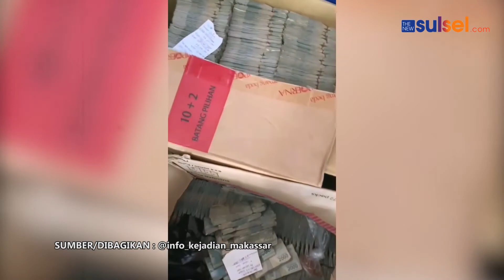Viral ! Pria di Makassar Beli Mobil Harga Rp 271 Juta Pakai Uang Koin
Asriadin membawa uang koin itu ke dealer dengan cara dimasukkan dalam 9 galon.

Uang koin di dalam 9 galon itu dikumpulkan Asriadin selama 3 tahun, yang merupakan hasil usahanya berjualan barang campuran alias sembako.

Uang koin yang dimasukkannya ke dalam galon itu dihitung ulang oleh petugas dealer mobil. Dia membeli mobil Toyota Rush seharga Rp 271 juta secara tunai.

Sebelum menyerahkan uang koin senilai Rp 160 juta, Asriadin lebih dulu memberikan uang muka untuk pembelian mobil seharga Rp 271 juta tersebut.

Sementara itu, Manajer showroom mobil, Arif Yanto Arsyad, mengatakan baru pertama kali seorang warga datang membeli mobil menggunakan uang receh. Ia pun menyambut baik kedatangannya.

"Barusan terjadi di cabang kita, ini di Cabang Cokroaminoto, artinya kita melayani customer, gimanapun mau cash, mau seperti ini, tetap kita melayaninya, ini wujud dari kita sebagai pelayan," kata Arif.

Arif menjelaskan tak mudah baginya untuk menghitung uang milik warga yang datang membeli mobil. Ia masih melakukan proses penghitungan.

"Kalau dari hitungannya itu, dari catatan kita ini, ini ada sekitar Rp 55 juta itu koinnya. Ini yang sudah terhitung di tempat kita dan sementara ada hitungannya, kemudian ada pecahan Rp 2000 itu sekitar Rp 107 juta. Customer kita ini atas nama Asriadin Syamsudin," jelasnya.

Ia menyebut Asriadin datang bersama istrinya membeli mobil Toyota. Ia pun masih melakukan penyelesaian penghitungan.